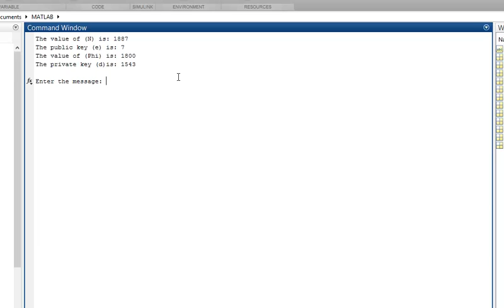Implementation of RSA Algorithm